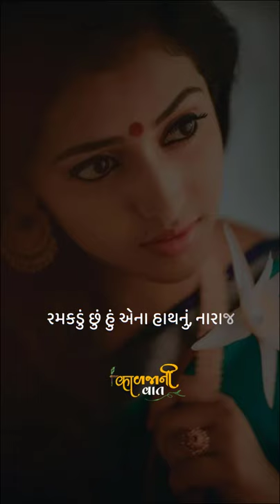Gujarati status || 💝Gujarati Ghayal Dil WhatsApp status💕|| ઘાયલ દિલ સ્ટેટસ || Heart Wound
Gujarati Shorts
Gujarati shayri
Gujarati poems
Gujarati kavita
Gujarati Whatsapp status
Shayari
Poems
Poetry
Shayar
Kavi
Kavita
Instagram shayari reels
Writer
Writing
Gujarati love shayari
Gujarati sad shayari
Gujarati motivational shayari
Gujarati dosti shayari
Gujarati kavita
Sad quotes
Love quotes
Life quotes
Friendship quotes
Story telling
My Dear Quotes
Gujarati sahitya
Surat
Kavi Ni Duniya
Writing poems
Prem vishe shayari
Love shayari
Sad Shayari
Friendship shayari
Dosti shayari
Gujarati shorts shayari
YouTube Shorts
Motivational quotes
Motivation
Motivational shayari
Motivational videos
Motivational kavita
Motivational poetry
Motivational poems
Quotes about Life
Life shayari
Jivan vishe kavita
Papa shayari
Father's day poems
Papa poems
Mother's day poems
Mother's
Gulzar shayari
Shayar
Sandip Kavi
Sandip Movadiya Kavi